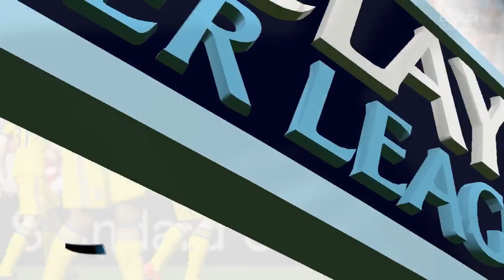FIFA 15 - Modded Edition - Chelsea - 14/15 Season - EPL 11 - Come Back Win - EP 19